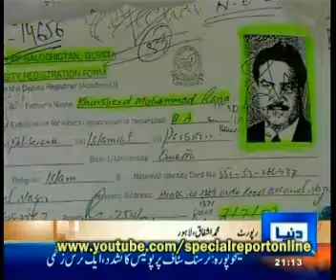RULE OF LAW ONLY FOR POOR PEOPLE OF PAKISTAN